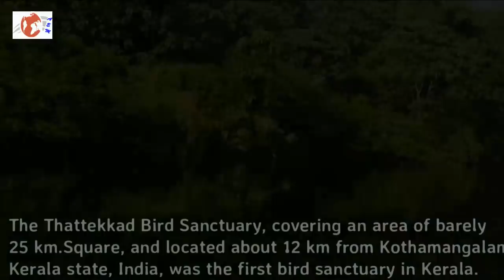THATTEKAD BOAT RIDE | Bird Sanctuary Bhoothathankettu with English subtitles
A Boat Ride from Bhoothathankettu to Thattekad  Bird Sanctuary.
Eye -pleasing sceneries, bird watching, adventure trekking, wild life photography, boating are the key attrac tions that draw tourists here. The majestic beauty of Periyar flowing amidst thick forests and giant rocks will unfold before your eyes